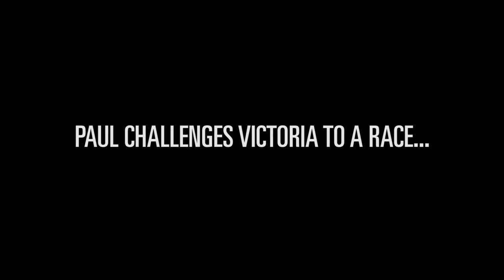Assassin's Creed Syndicate | 2015 | Trailer Twin Assassins: Paul Amos y Victoria Atkin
Tráiler oficial Twin Assassins: Paul Amos y Victoria Atkin | ACSyndicate | Año 2015.

Entrevista a  Paul Amos y Victoria Atkin y podemos ver como es el proceso de captura de movimientos.
Descubre todo sobre tu saga favorita, sé el primero en enterarte de las novedades, sorteos, noticias exclusivas, merchandising, TODO sobre Assassin's Creed lo tienes en Assassin's Creed Center.

¡Unete a la Hermandad en nuestro Grupo de Facebook!